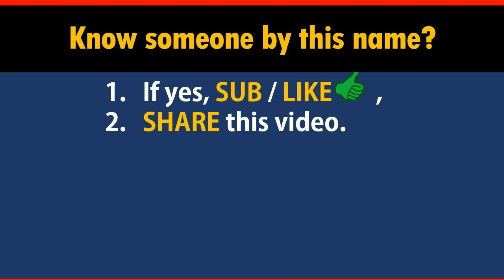How to Say Your Name NORTH in Chinese?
*Formal* Chinese translation of your name NORTH. This video shows how native Chinese speakers pronounce and write it (the stroke sequence in Chinese).

-- topic suggestion
-- constructive feedback
-- quick questions